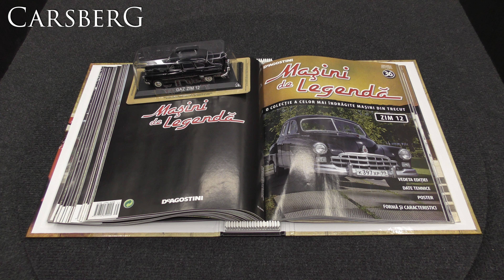236. Gaz Zim 12 - Legend Cars 36 - De Agostini - 1/43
236. Gaz Zim 12 - Legend Cars 36 - De Agostini - 1/43
Masini de legenda

Panasonic HC-VX870